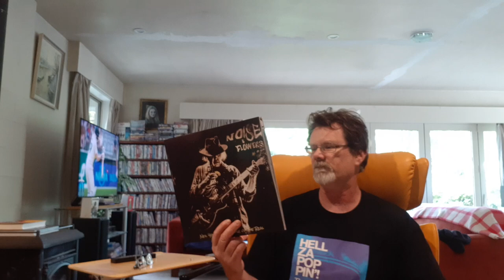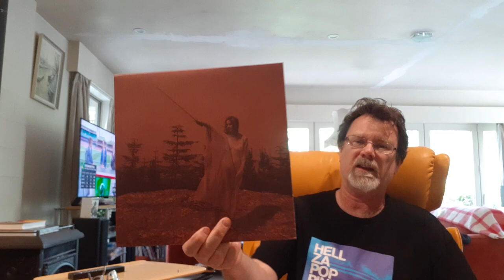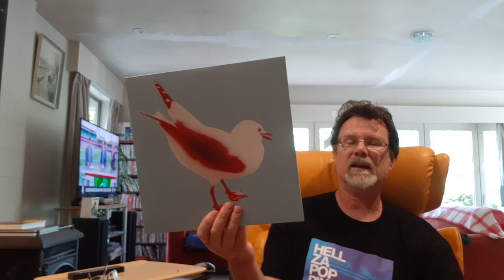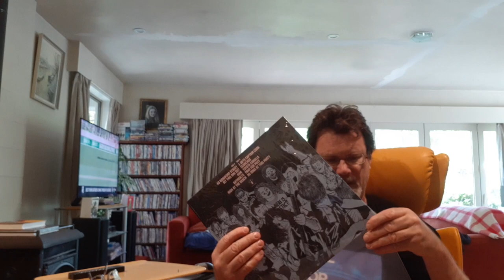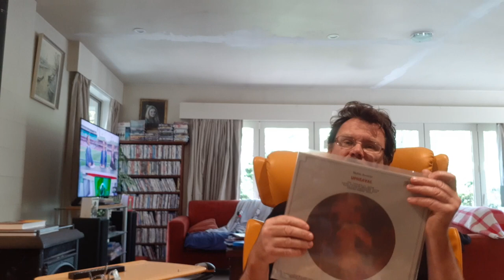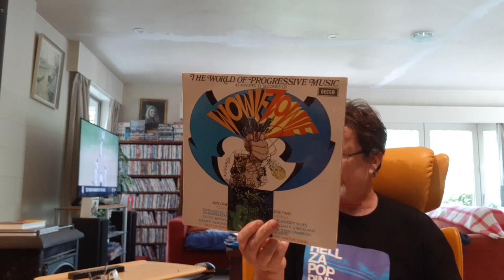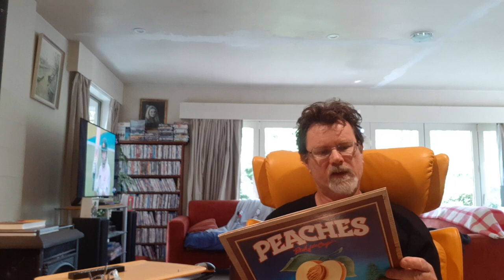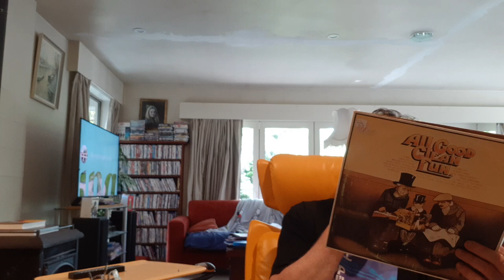Uncle Roddus Adventures in Record Collecting No.186